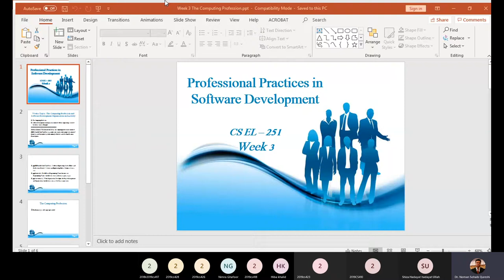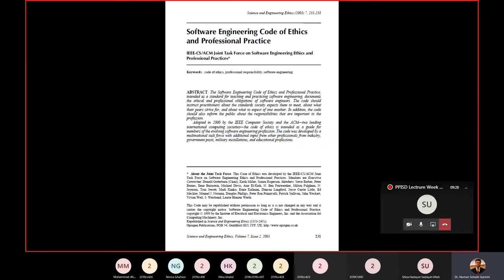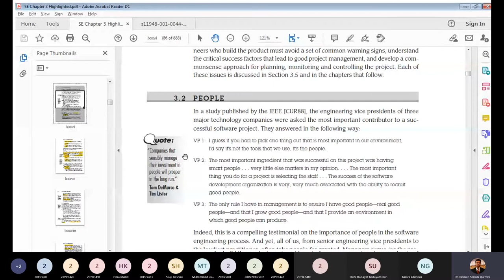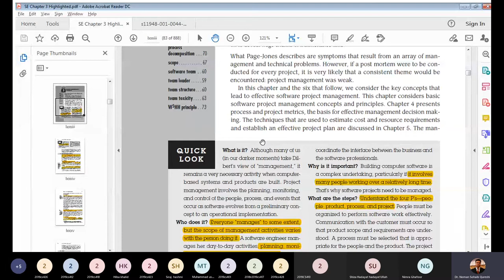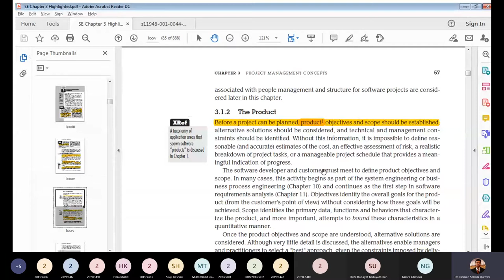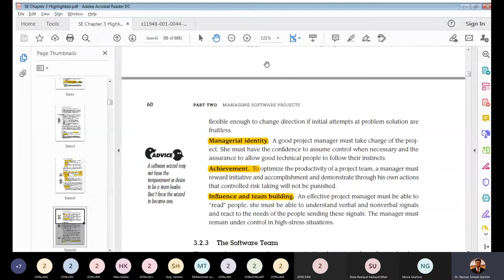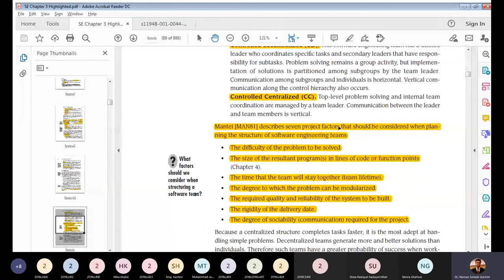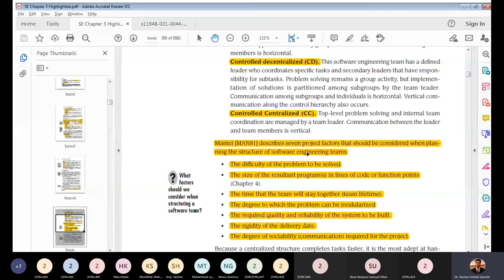PPISD Week 3: Lecture 2 (3.2)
Reference Material:
(refer ppt week 3)
[1] IEEE-ACM Joint Task Force., “Software Engineering Code of Ethics and Professional Practice”,  Science and Engineering Ethics, Volume 7, Issue 2, 2001
[2] Mantei, M., "The Effect of Programming Team Structures on Programming Tasks," CACM, vol. 24, no. 3, March 1981, pp. 106–113.
[3] Constantine, L., “Work Organization: Paradigms for Project Management and Organization, CACM, vol. 36, no. 10, October 1993, pp. 34–43.